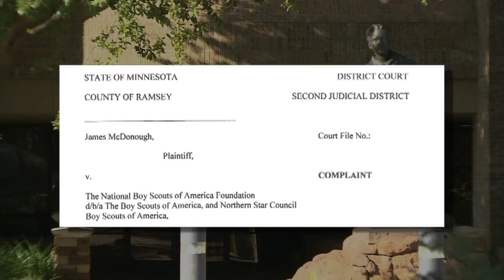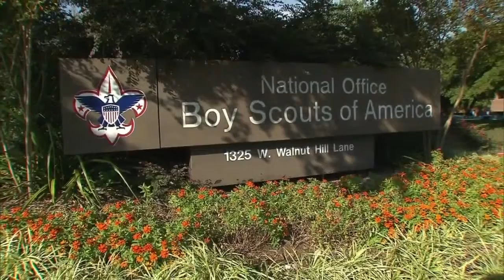Boy Scouts Sued By Ramsey Co. Official Over Sex Abuse Claims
A former Boy Scout has come forward with claims his scoutmaster sexually abused him for years, reports Jennifer Mayerle.